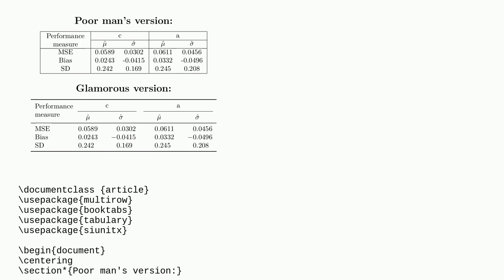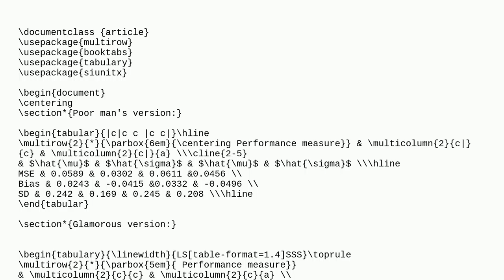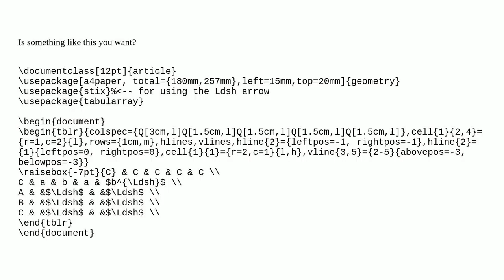How to draw the following table in Latex?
A special thanks goes out to the community

  tables